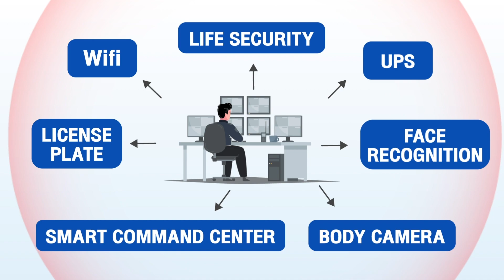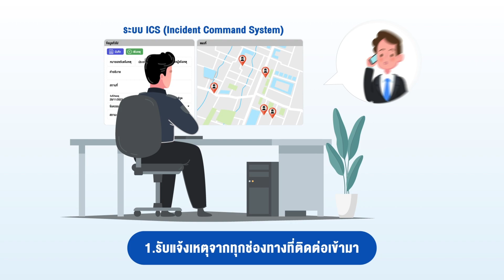ICS EV Mobile